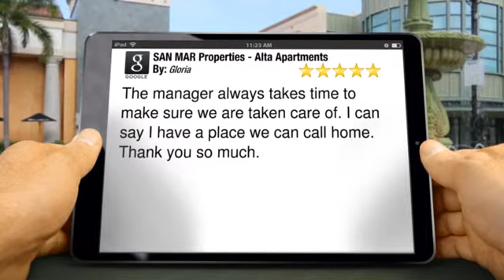Alta Apartments, Fresno Review - A SAN MAR Property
The manager always takes time to make sure we are taken care of. I can say I have a place we can call home. Thank you so much.

        SAN MAR Properties - Alta Apartments
        5030 E. Alta Avenue
        Fresno CA
        93710